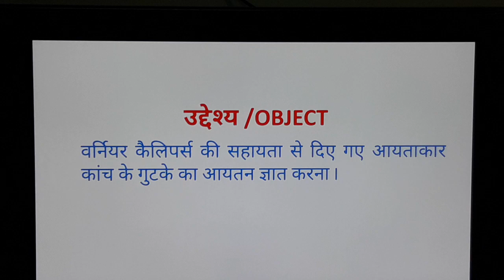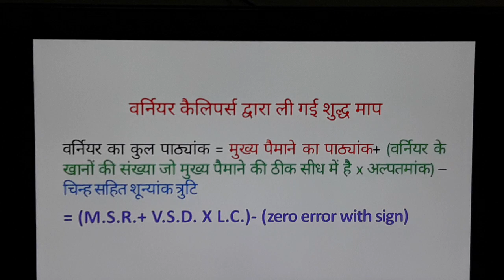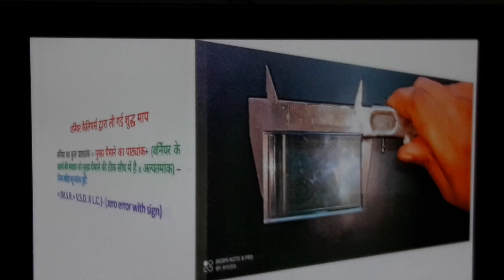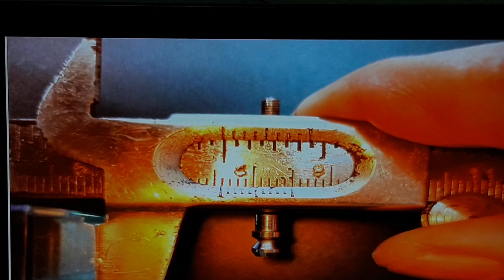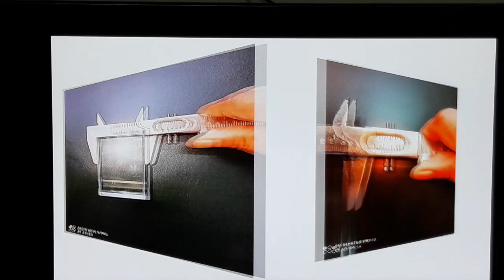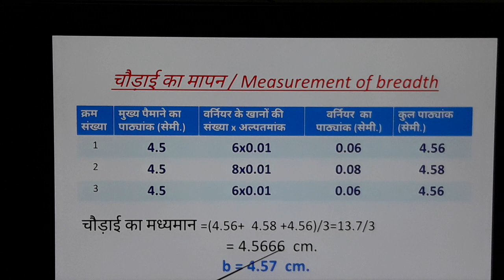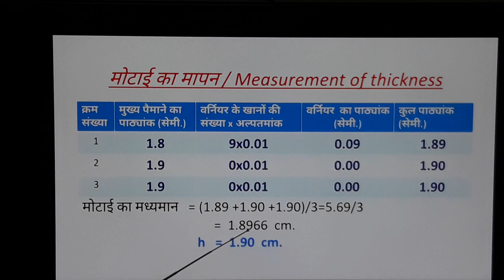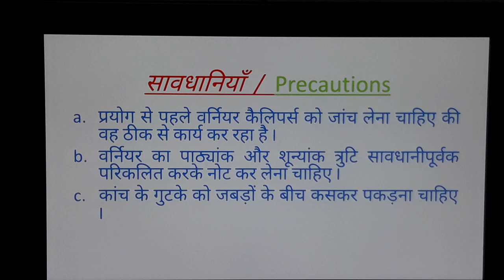11 physics |EXPERIMENT |Volume of rectangular glass slab by Vernier Calipers |IN HINDI| By Ashok Kr